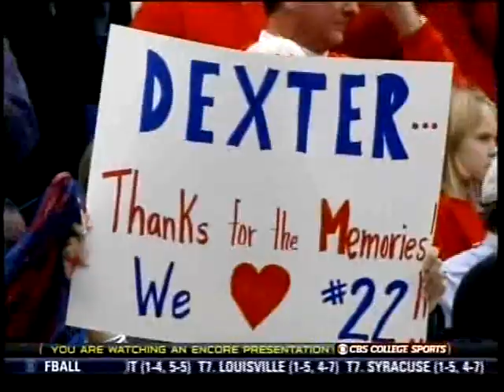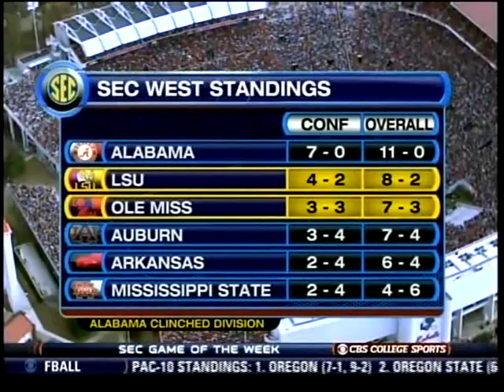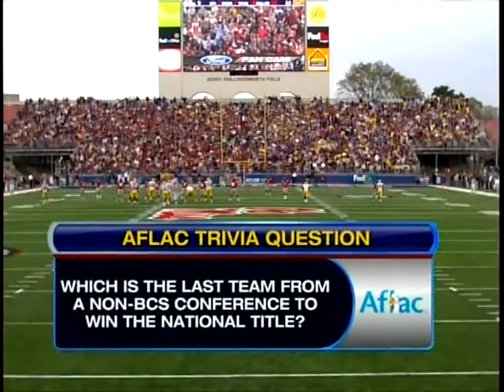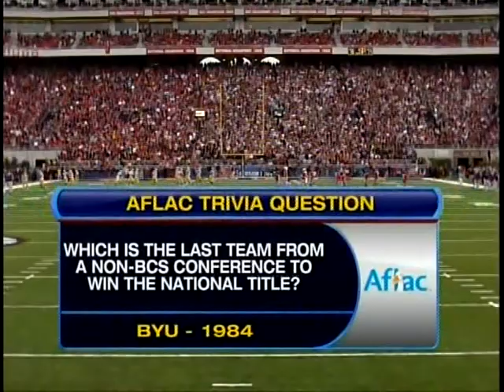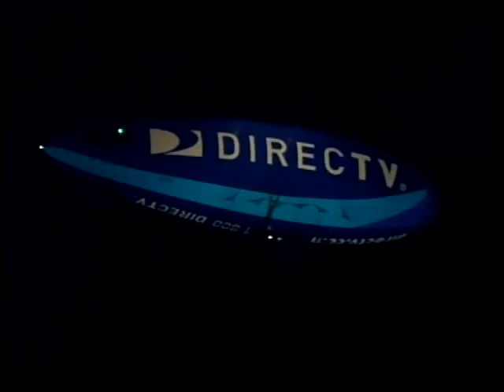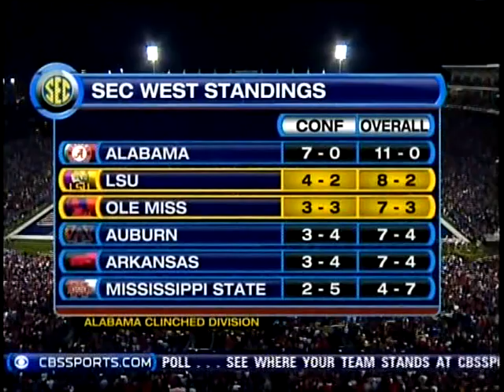2009 Ole Miss 25 v LSU 23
This is a broadcast, telecast, and production of CBS Sports.
We do not claim ownership of any kind therefore we do
not profit from it in any way.